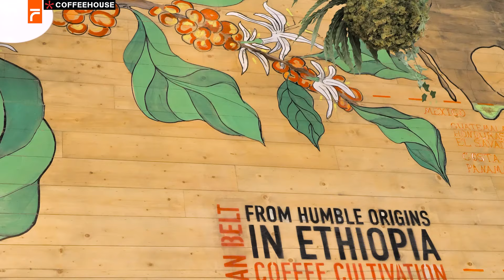Foody Showcase: Coffeehouse Tastehabitat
Coffeehouse loves to serve you the best coffee!